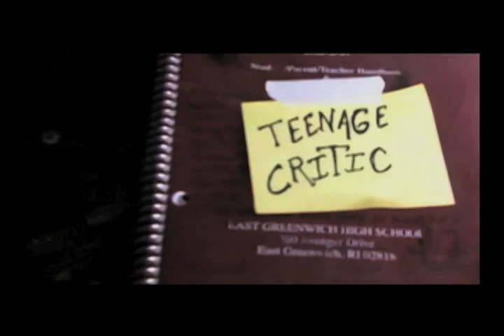style week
Grace, Alissa and Jamie attend Providence Style Week